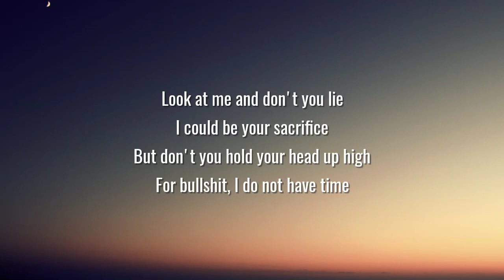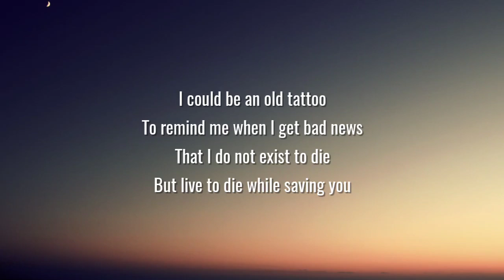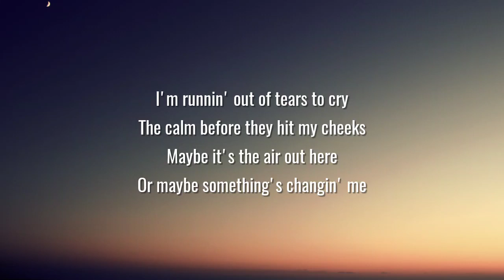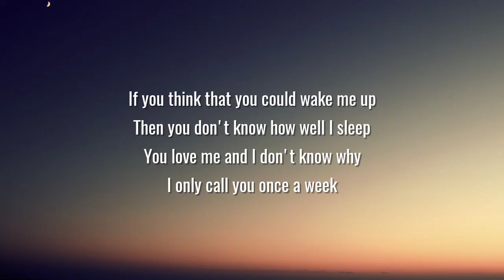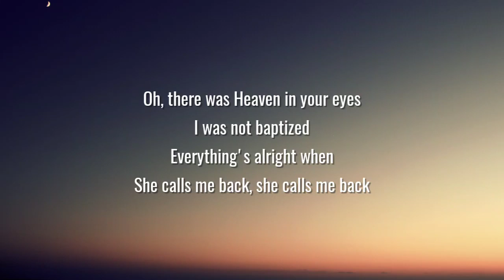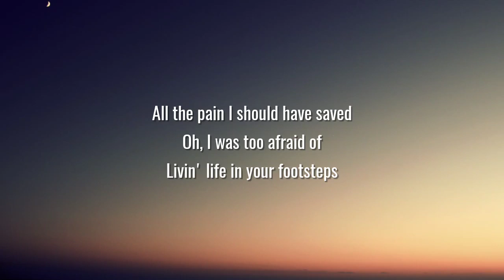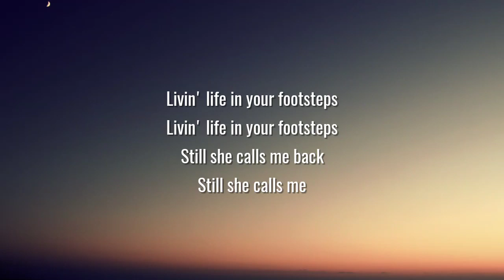Noah Kahan, Kacey Musgraves - She Calls Me Back (Lyrics)